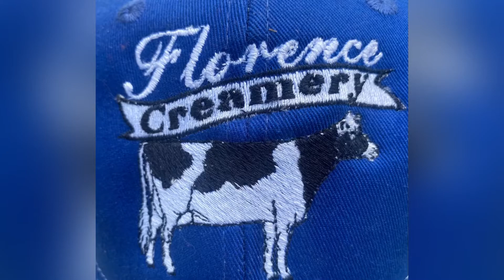Day 9 Tiny Home Build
Day 9 tiny house build

The Florence’s

the_florences

MeWe
TheFlorences

Musician: Not The King.👑

Doug and Stacy off grid